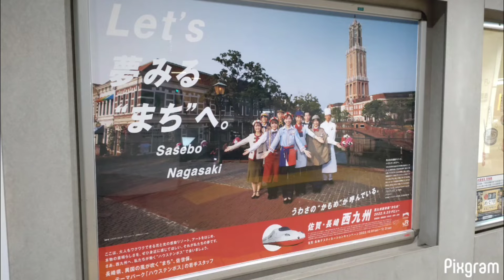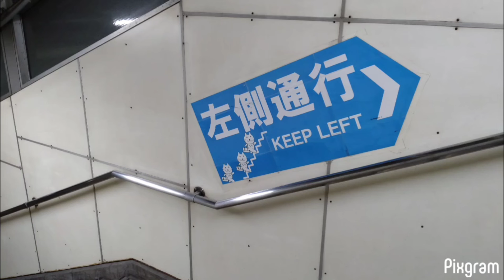3西日暮里公園から日暮里 E5系（このシリーズの最後）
0:00 荒川区 西日暮里公園 0:02　高台なのに電車が見えなくて意味無かったｗ 0:03　道灌山通り に下りる途中から絶景◎ 0:04 写真の左端あたりが 道灌山遺跡 ひぐらし坂　西日暮里駅　0:07左（南西）へ。0:08　・・0:09　道案内 0:10　左（南東）を見ると　よみせ通り商店街　直進して左折すると日暮里駅 0:12 道灌山下交差点 0:14　道灌山下平和会　不忍通り　森鴎外没後100年 @文京区千駄木三丁目 0:15　すずらん通り　さきほどのよみせ通り商店街から南西に入る小路
0:17 よみせ通り商店街 道灌山通りに戻ります。0:19　持ち帰りのみ。0:20 延命地蔵尊　0:21 やなか音楽ホール @台東区 0:22　ここから向こうは台東区→荒川区→西日暮里駅　後は文京区。
0:25 森田畳店 @荒川区西日暮里 　偶然通りかかったら、畳を輸出してらっしゃる！0:31 着物のリメイク 0:35　すごいにゃぁ😸 0:36 『前日の11月9日(水)17時40分頃、茨城県南部を震源とするマグニチュード4.9、深さ51km。翌日の2022/11/11 19:48　南太平洋でM7.3 』 0:38
0:39　あそこから降りてきて右に行って戻ってきた。0:41　バス停 0:44　この間を左に登った。
0:45　西日暮里駅から日暮里駅へ。0:46 うどん 0:47 かもめ　は乗ったことないです。0:49 旅する本棚 0:51　何者でしょ・・ 0:53　西日暮里駅のホームから。三峰神社　諏訪神社あたり？
1:16　飛ぶ鳥。良い絵をありがとう🐤　1:26 E5系　来た＝ラッキー✨ 1:50　乗りました。2:07　あそこは撮影スポットか。日暮里台緑地？日暮里ライブカメラもあのあたりらしい。2:13　日暮里駅 2:18　車内 2:28　このラッピングよくみかける。。。2:29　荒川区の物づくり 2:35　日暮里も🎄
2:37　金目鯛のフライが入った贅沢バーガー 2:37　ホテルのレストランでプリンまいう✨。空いて居心地良かった◎ 2:39 あらかわ俳壇 2:43　和の美しさ◎ 2:48
2:48　日暮里駅🦀　2:49　日本海側推し　東北も　2:55　今日山手線に乗る度このラッピングでした。遭遇率凄すぎる。
2022年11月10日